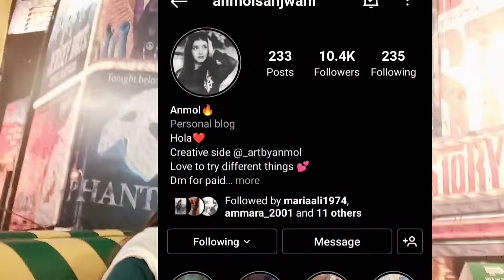instagram 10k followers complete kase kiya vlog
Like bhi kardiy karo bhaiyon behnoo 🥺👍
Family contant sub dekho bache bare sub